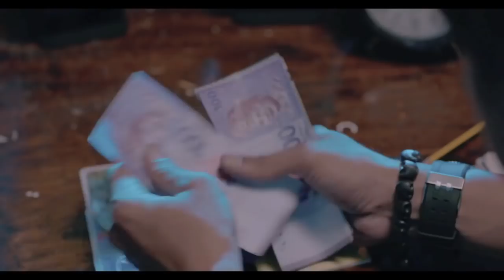MeleTOP: Malam Gala Filem PEKAK Ep200 [30.8.2016]